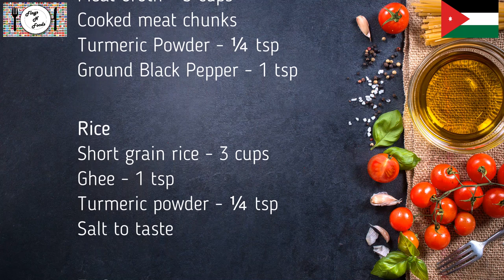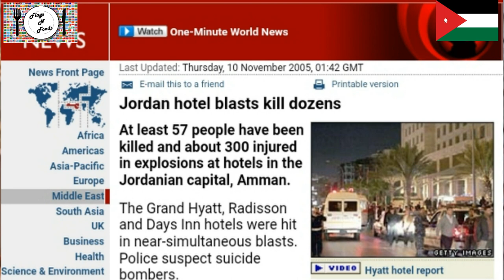The Hashemite Kingdom | Mansaf | Flags N Foods | Episode 7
TIMESTAMPS

00:44 - The Flag
03:51 - The Food
08:09 - The Tasting
10:54 - The Story

Flags N Foods is a unique concept where we acquaint our viewers with the sights and sounds of a country we have visited along with recreating a signature dish of that country. So all you travellers out there get to savour a variety of culinary experiences from the comfort of your own home.

The team is made up of Mr Flag who is an ardent traveller, having visited over 100 countries, and the family of Mr, Mrs and Jr Food who are passionate foodies. This partnership culminates into the exciting combination that is called Flags N Foods.

Attributions

01:28 - By Rob984 - Natural Earth Data, CC BY-SA 4.0,
01:40 - By Susanahajer, CC BY-SA 3.0,
01:56 - By SVG map by Ali Zifan - CC BY-SA 4.0,
02:11 - By Douglas Perkins - CC BY 2.0,
02:12 - By hikinginjordan, CC BY-SA 3.0,
02:15 - By Tiia Monto, CC BY-SA 3.0,
02:23 - By Makeandtoss - Own work, map is PD taken from NASA, CC0,
02:57 - By Raya Sharbain - Own work, CC BY-SA 4.0,
03:06 - By Daniel Case - Own work, CC BY-SA 3.0,
03:22 - By Diego Delso, CC BY-SA 3.0,
03:24 - By Azurfrog - Own work, CC BY-SA 3.0,
03:28 - By Azurfrog - Own work, CC BY-SA 3.0,
03:29 - By Diego Delso, CC BY-SA 3.0,
03:34 - By Gérard Janot - Own work, CC BY-SA 3.0,
03:36 - By NordNordWest - own work, usingUnited States National Imagery and Mapping Agency dataWorld Data Base II data, CC BY-SA 3.0 de,
03:38 - By Issagm at the English language Wikipedia, CC BY-SA 3.0,
03:42 - {{Flickr|title=|description=|photographer= Colin Tsoi |photographer_location=|photographer_url=
03:45 - By Joi Ito - CC BY 2.0,